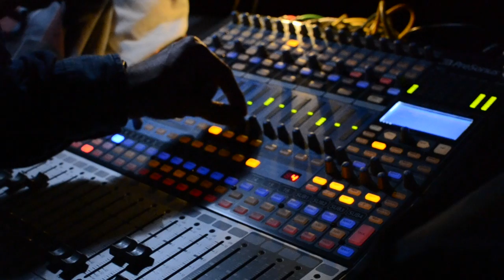Jesus Arenas - Jazztoy Aquí - Temporada 2013/2014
Os presentamos a Jesús Arenas y su exitoso espectáculo Jazztoy Aquí. Un show que el público está destacando por su cercanía, innovación y adaptación a todos los públicos. No dejes de informarte, y de disfrutar de Jazztoy Aquí esta temporada.